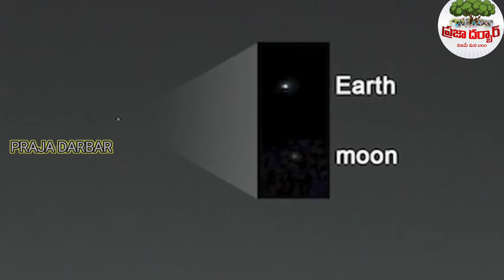మార్స్ యొక్క భయానక ప్రపంచానికి ప్రయాణం..? ||@madhuAnveshana1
మార్స్ యొక్క భయానక ప్రపంచానికి ప్రయాణం..? || @PrajaDarbar ||

 || ప్రజా దర్బార్ || || Praja Darbar || @PrajaDarbar

Praja Darbar